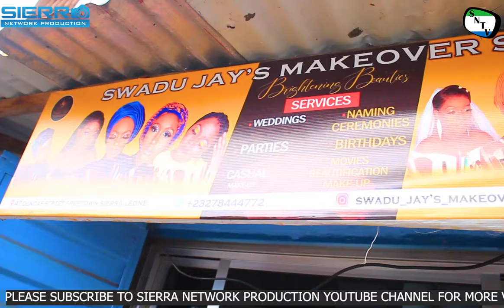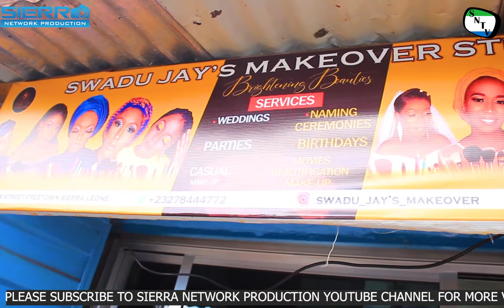Salone Stories - Andrea Snell, Larry Sax And Swadu Jay's Makeover - Sierra Leone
Salone Stories is a brand new TV Series where the team will visit Entrepreneurs in Sierra Leone for them to tell us their Stories. This episode Sierra Network host Isatu Kona Sesay visit Andrea Snell, Larry Sax And Swadu Jay's Makeover.